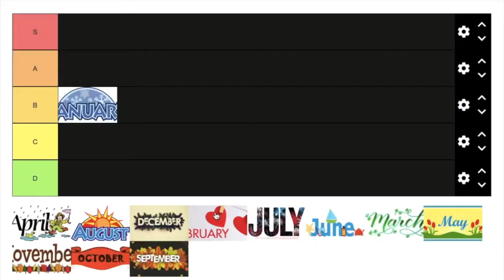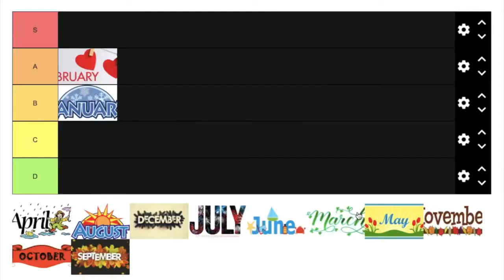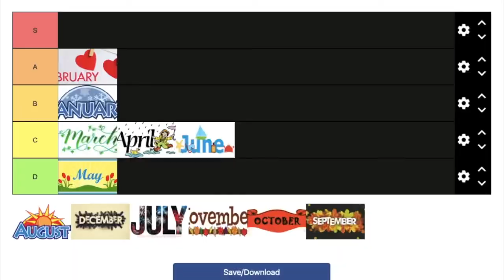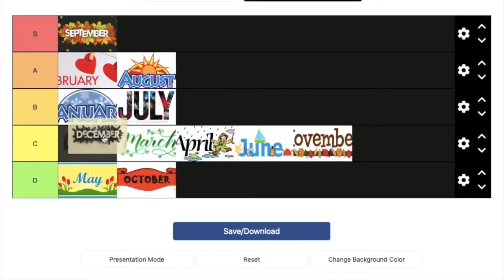ranking the months of 2020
In today’s video, I ranked every month of 2020 in a tier list and talk about the reasons why. This year has been terrible for humanity but I really hope it wasn’t for you. Maybe you learned a new skill or got to connect with your family more. Anyway, let’s hope that 2021 will be better. I’m looking forward to what this year has to hold, and thank you for sticking around this past year, hope you stay for another year :)